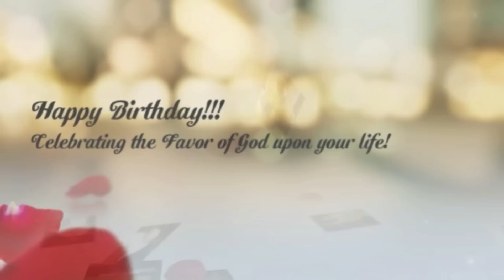CELEBRATING THE BIRTHDAY OF BISHOP(2013)DESIGNATE W. JAMES CAMPBELL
SUNDAY MARCH 17TH @7PM
MONDAY MARCH 18TH @7PM

ST. JAMES MINISTRIES COGIC
11750 SOUTH LOWE AVE.